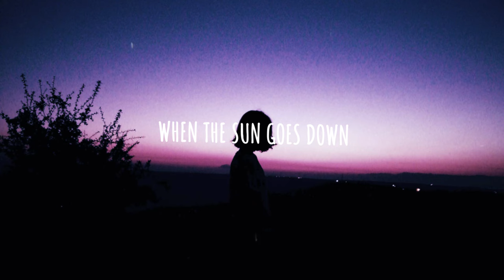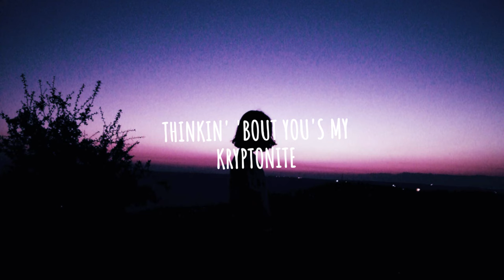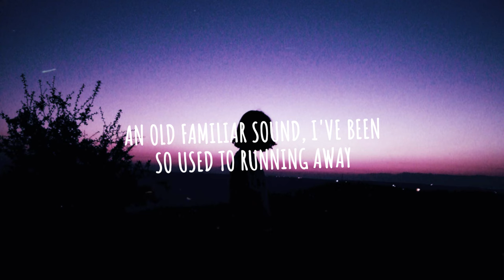Ollie - Feelings (Lyrics)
♫ Ollie - Feelings (Lyrics)e

Lyrics for "Feelings"

[Chorus]
Why do feelings hit so hard at night?
When the sun goes down
Thinkin' 'bout you's my kryptonite
A little lost right now
And maybe I, maybe I didn't try
Try to work it out
Feelings always hit so hard at night

[Verse 1]
I think it's time I let these feelings free
'Cause all this love is slowly killing me
I wish somedays I was someone else
Not missing out and always missing sleep
I start to wonder if I'll die alone
Guess that's just the way my life has gone
Like, how could anybody love myself?
When that's something that I still Don't—

[Pre-Chorus]
Don't push me, I can't hold it
I can't hold it
I'm falling towards the ground
You shot me like a bullet, like a bullet
An old familiar sound, I've been so used to running away
Hate my truth; if I could, I'd change

[Chorus]
Why do feelings hit so hard at night? (Yeah, yeah)

[Verse 2]
Hurts but it's okay because I'm used to it
Curse when this song play for the truth in it
You're falling deeply for someone else
I think it's fair to say I'm losing it
I'm sick of feeling like I'm not enough
And having no one near that I can trust
Stay up thinking what I do wrong
I'm an addict, 'cause this love a drug

Genre: chilled sad,depressing songs,sad music,sad songs,sad,sad song,Depressing music,lofi,